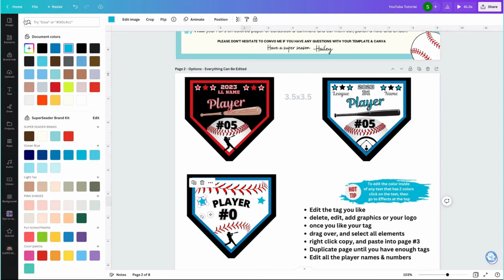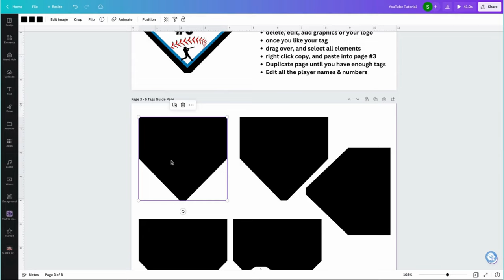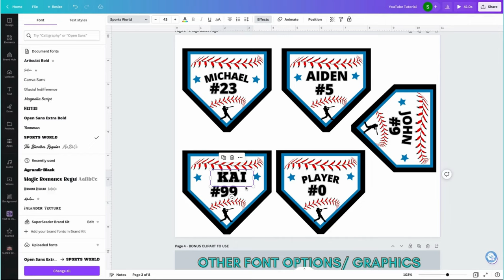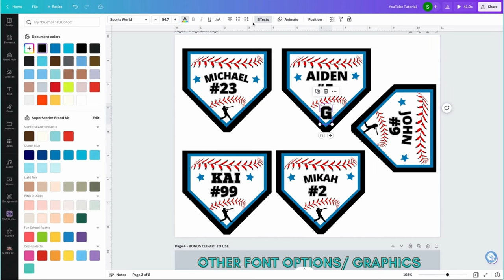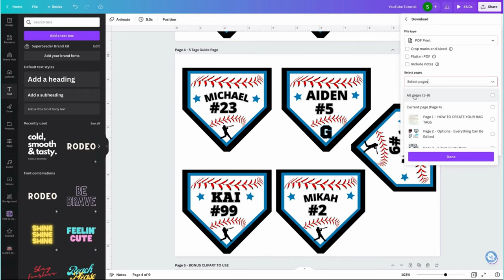Personalized Baseball Bag Tags | Personalized Name & Number Editable In Canva | Sports Bag Tag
Welcome to my Canva YouTube tutorial on how to create and edit your own personalized baseball bag tags, dugout name tags, dugout bucket tags!

In this video, I will show you how to edit and customize your own baseball bag tags using a FREE Canva Account, and my time saver templates. Don't have an account? You can also find the listing link to my Etsy Shop to grab these inexpensive already made templates that will save you a ton of time. I have the tag templates as well as the guide to put 5 to a page like you see in the video. Reuse these templates every season, even if you change teams. No waiting to order online and wait for shipping. These can be edited, printed, cut and laminated the same day for your sports teams.

If you are a newbie team mom or a veteran team parent these will help you stay organized in the dugout, prevent mix-ups, and no longer have to go through a pile of bags. Just look for the personalized tag. Players will feel like an all-star with their own customized tags with their unique name, player number and even add your team logo. At the end of the season put them on a party favor bag or bucket and add some fun stuff for end of the season party.

❤️ Here is the Etsy link to the Personalized Editable Bag Tag Templates Shown in the video

❤️ You will need to Join Canva Free to use my templates! *When using this link, you can benefit from Canva Free. If you love Canva as much as I do, and want Canva Pro then just upgrade to Pro for a FREE trial for 30 days? (this is an affiliate link) I personally use it every day!

*Supplies that my customers have used to attach their tags to bags, the dugout and fences*
Mini carabiner hook clips
Clear luggage tag loops

My sports instant printables PTA & Teacher printables